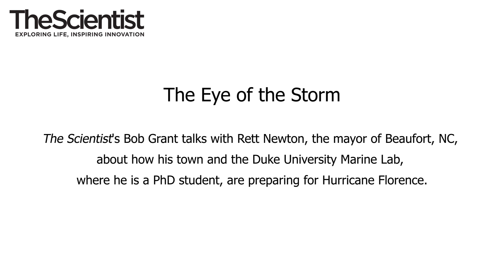The Eye of the Storm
The Scientist's Bob Grant talks with Rett Newton, the mayor of Beaufort, NC, about how his town and the Duke University Marine Lab, where he is a PhD student, are preparing for Hurricane Florence.